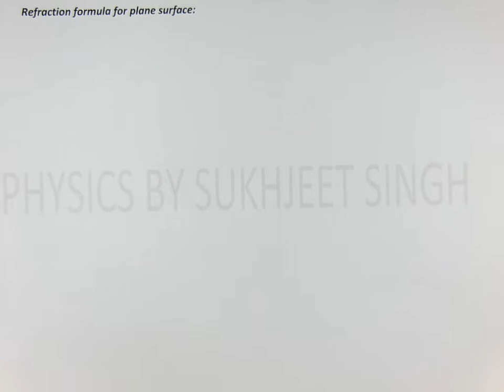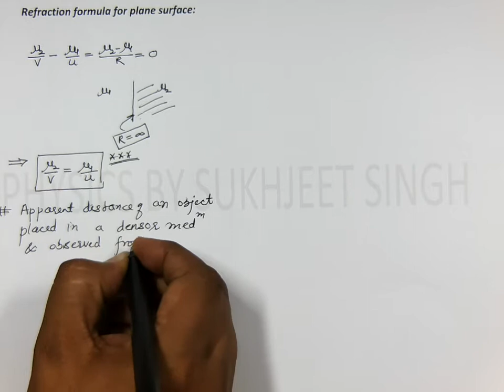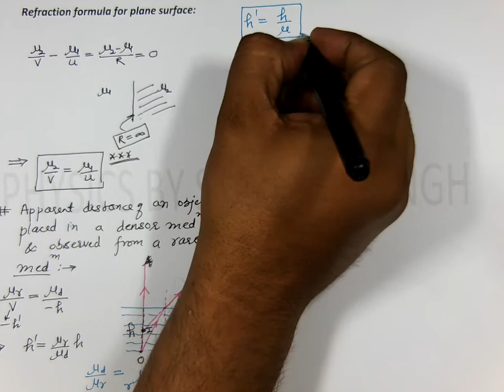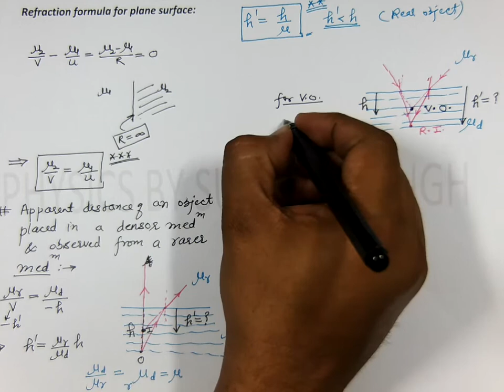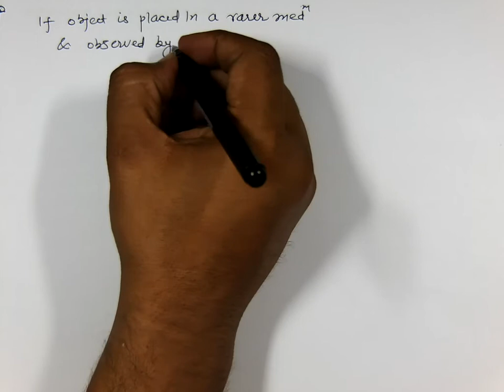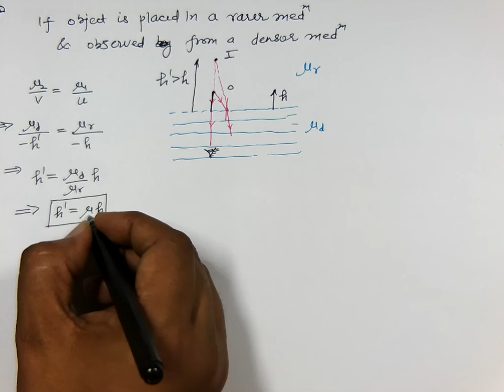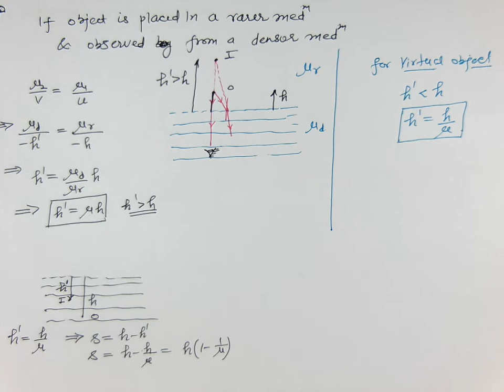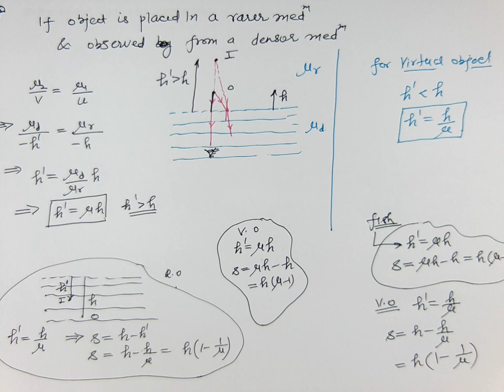18 Refraction formula for plane surface